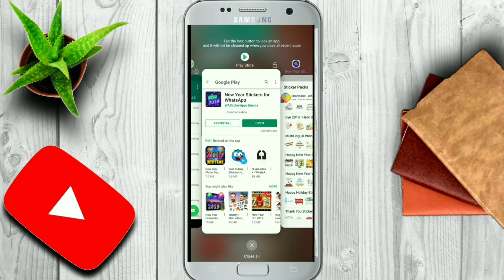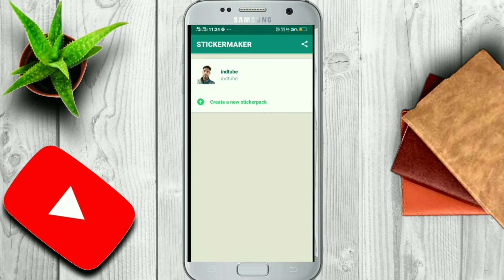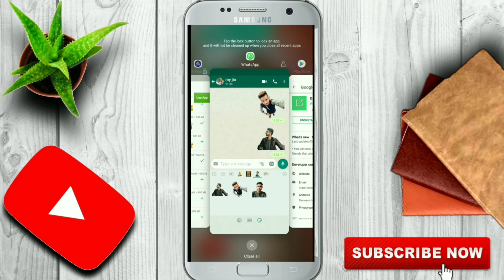Make Happy New year 2019 🔥 🔥 🔥 WhatsApp Stickers and Make your own sticker also yourself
Sabse phle app sabvi ko new year ki bht bht Mubarakbad dena chahunga indtube chanel ke taraf se
Aur aj es tutorial me mai applogo ko whatsapp per new year ki stickers banane ko bataunga app apna sticker khud v bana sakte hai janne k liye video ko end tak deakye

Hi
    Dosto
Mujhe Ashique Iqbal kahte hai aur mai YouTube ke
Channel IND TUBE k liye videos banata hu aur phir se
Ek bar app sabhe ko welcome krta hu apne es naye video me

App sab apna kheyal Rakhe mujhe dua me yaad Rakhe aur

keep supporting
 keep sharing
Do Good Thing
Do Good Work